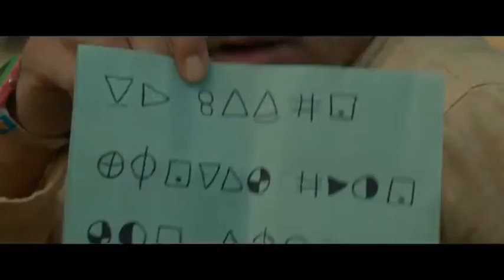Old - Official Trailer [HD](480P) Maniac lmanbak & remix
A thriller about a family on a tropical holiday who discover that the secluded beach where they are relaxing for a few hours is somehow causing them to age rapidly reducing their entire lives into a single day.

Based on: Sandcastle; by: Pierre Oscar Levy; Frederik Peeters

Cinematography: Michael Gioulakis

Production companies: Blinding Edge Pictures, Universal Pictures, Perfect World Pictures

Feedback

Cast

Hotel Van Driver

Thomasin McKenzie

Maddox Cappa

Abbey Lee

Chrystal

Guy Cappa

Aaron Pierre

Mid-Sized Sedan

Alex Wolff

Trent Cappa

Rufus Sewell

Charles

View all

Old (film) - Wikipedia

Old is a 2021 American thriller film written, directed, and produced by M. Night Shyamalan. ...

Screenplay by: M. Night Shyamalan

Vicky Krieps

Hypocalcemia

Abbey Lee

Aaron Pierre (actor)

Emun Elliott

Nikki Amuka-Bird

Frederik Peeters